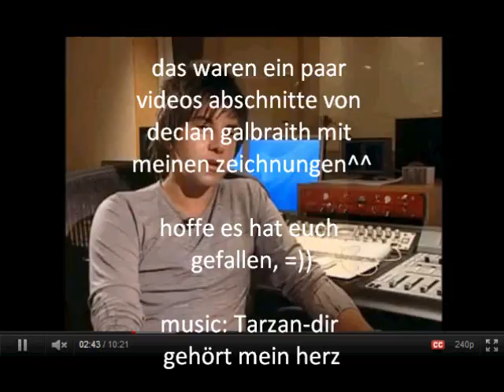declan galbraith-videos and draws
a remembervideo from declan galbraith, he was a boy... now he is a man. its sad, that we nothing more hear from him. Bilder von declan in ms Paint gezeichnet, mit bearbeitung von sumopaint